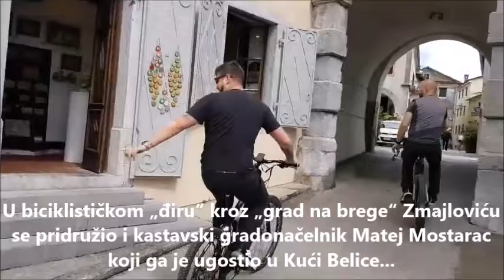Mihael Zmajlović u sklopu svoje kampanje „Miha kroz sedmu“ posjetio je jučer Kastav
Zmajlović biciklom obilazi ključne točke u sedmoj izbornoj jedinici u kojoj će biti kandidat na listi koalicije Restart, a uz Kastav, jučer je stigao i u Novi Vinodolski.